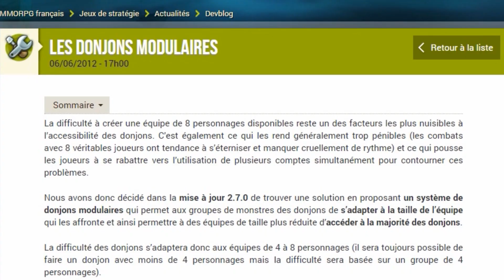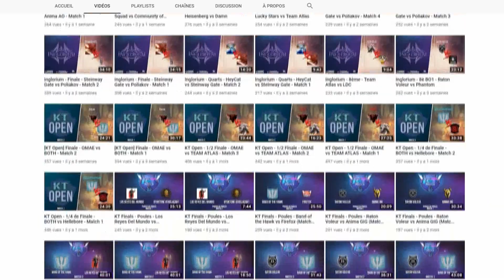POURQUOI JOUER À DOFUS ? | CONTRASTE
A PROPOS DE LA VIDÉO :
Nouvelle vidéo sous le format CONTRASTE dans laquelle on parle de l’évolution des objectifs des joueurs de DOFUS ! On parle alors de PVM, de PVPM, de contenu THL et des mises à jours essentielles de DOFUS.

Musique d'outro :
Gloups ! Je suis un poisson - Avec un peu de magie